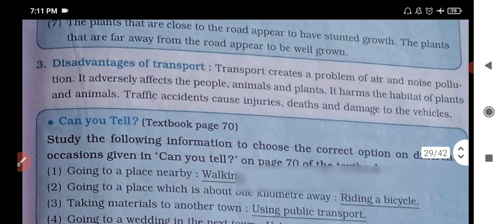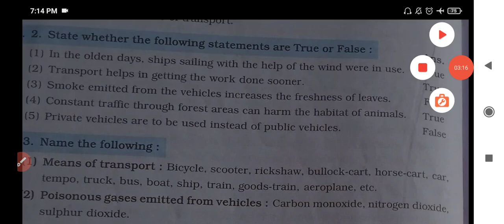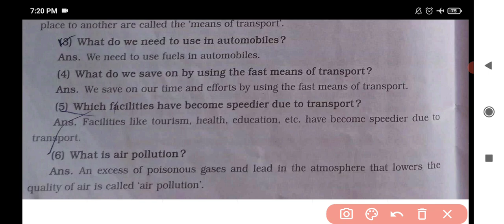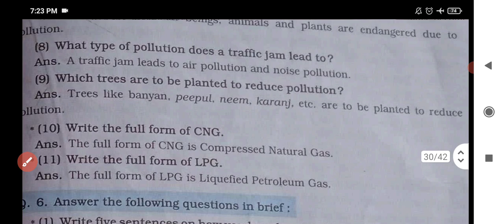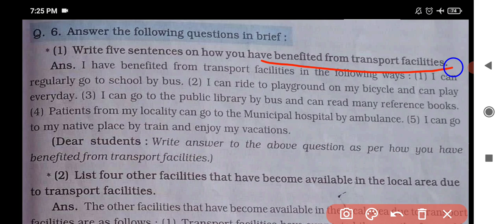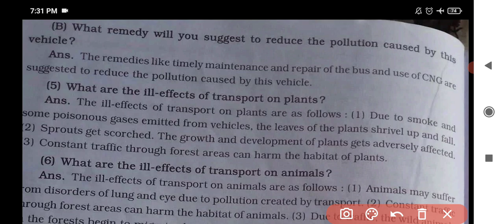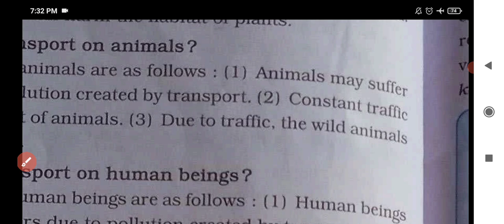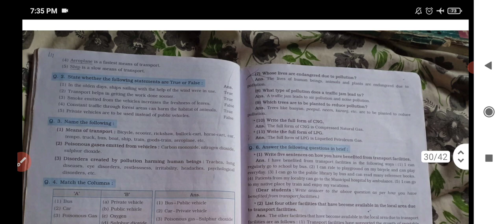Std. 5 | EVS - 1 | Lesson - 14 | Transport | Digest's Answers | Workbook Answers | Maharashtra Board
Maharashtra Board